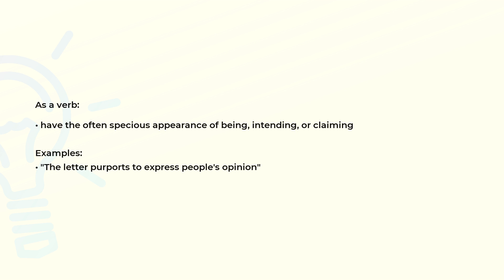What is the meaning of the word PURPORT?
Definition, examples of use and spelling of the word PURPORT.

(00:00) Intro
(00:07) As a verb
(00:23) Spelling

As a verb (00:07):
• have the often specious appearance of being, intending, or claiming

Examples:
• "The letter purports to express people's opinion"